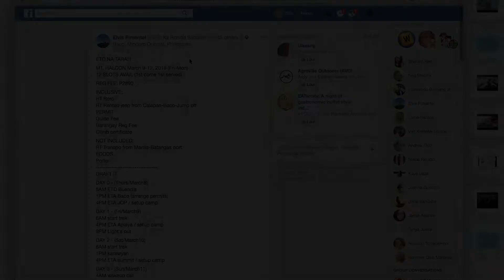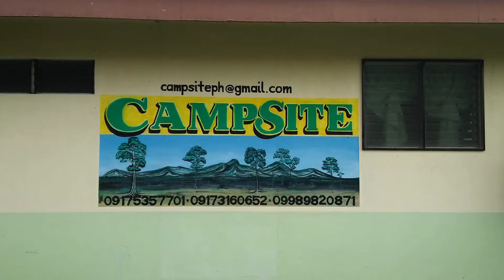ADBENTURE EP03 HAMON NG HALCON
Documentation of our climb in Mount Halcon last March 2018 at Baco Oriental Mindoro. Thank you to Sir Elvis Pimentel and the rest of Team Sitaw for the unforgettable experience.

Padayon!

Music from

Thanks to the Almighty for guiding me and keeping me on track.

Thanks to everyone who watched, are watching and will watch this video. I hope your 6mins and 15sec of your 1440mins this day is not wasted.

Thank you! Salamat! Thank you!